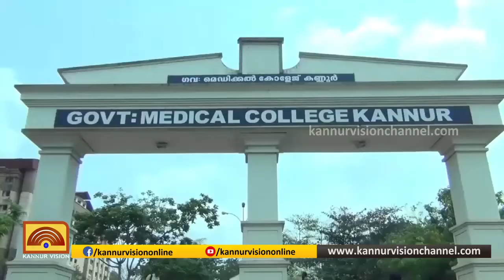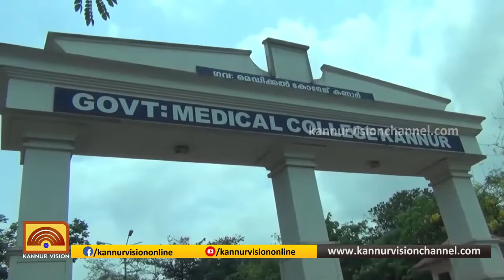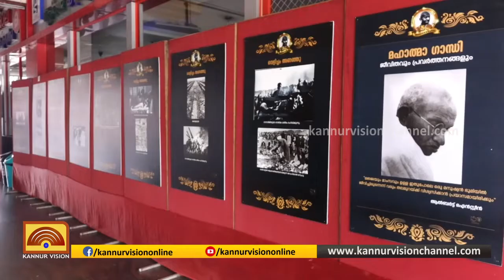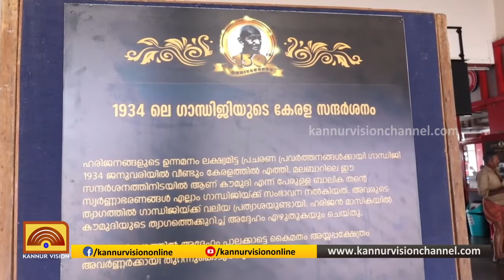പത്തുമണി വാർത്ത | PATHUMANI VARTHA | 01-10-2019| KANNUR VISION NEWS